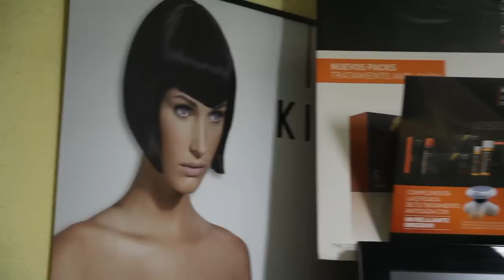La nueva imagen de Mayron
La peluquería de Tafalla te enseña su nuevo establecimiento.